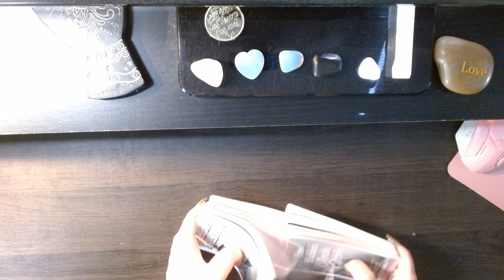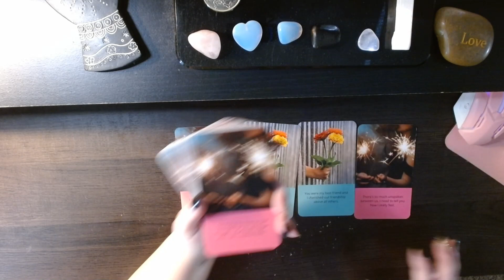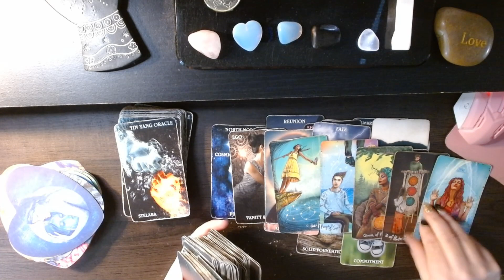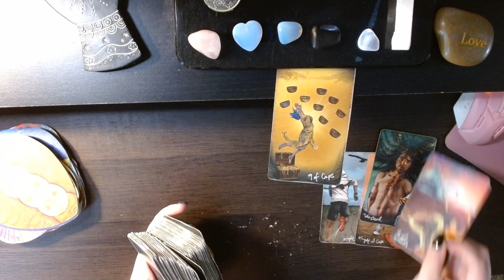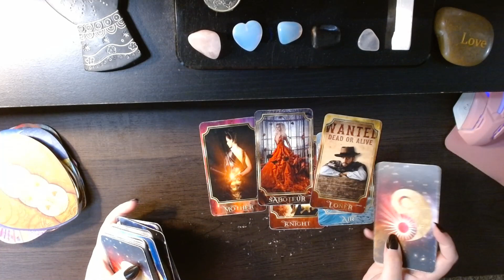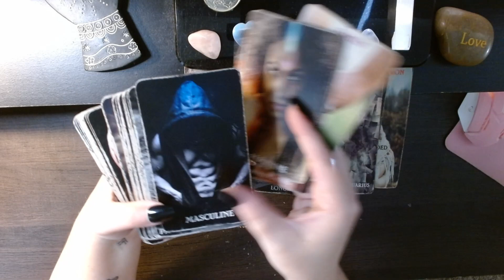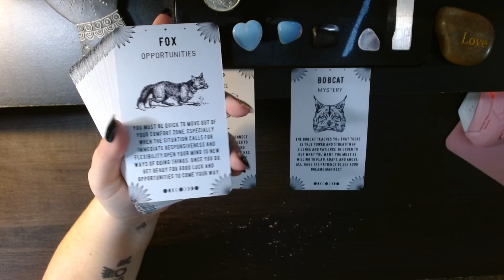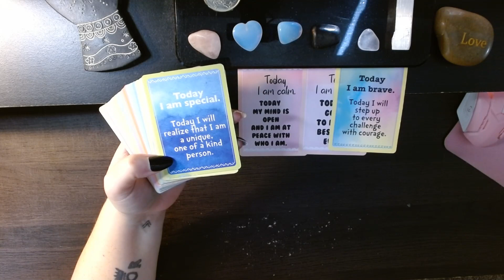messages from the counterpart